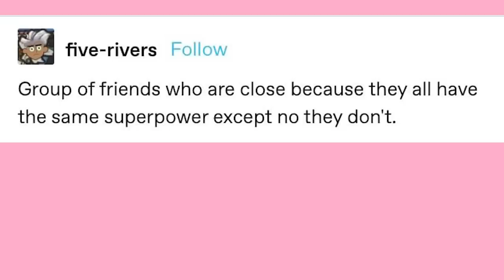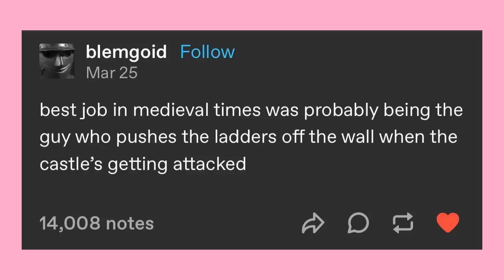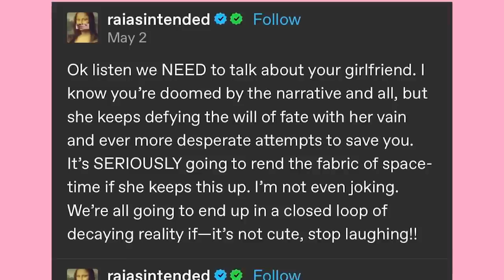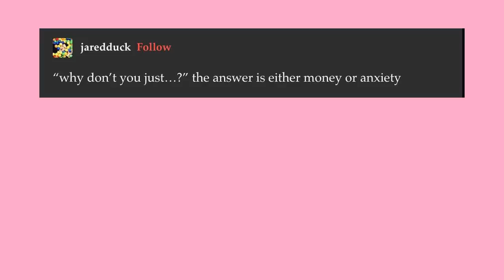Conflict Escalator | Late Night Tumblr Posts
Got Stuff You'd like to Send? Send it to:
P.M. Seymour